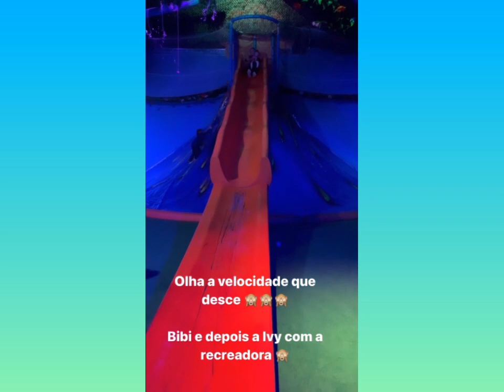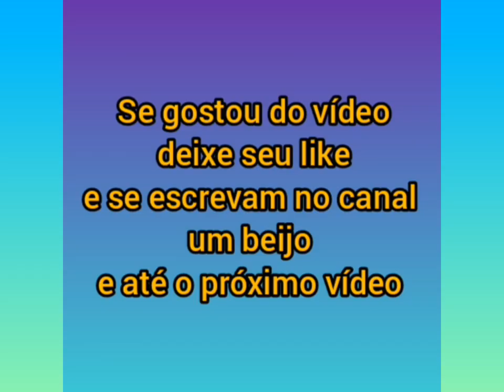Thaeme Marioto com as filhas Liz e a Yvy no aniversário do Primo das meninas